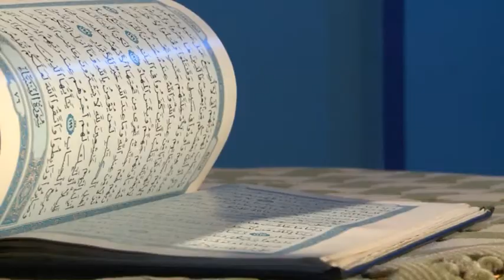The Art Of Recitation, IQRA TV